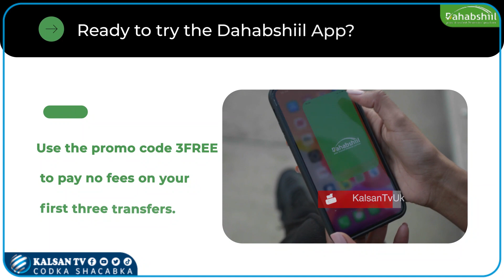Gudoonka Golaha Shacabka Oo Shaaciyey In ay Celiyeen Hindise sharciyeedka Kaalmada Sharciga.